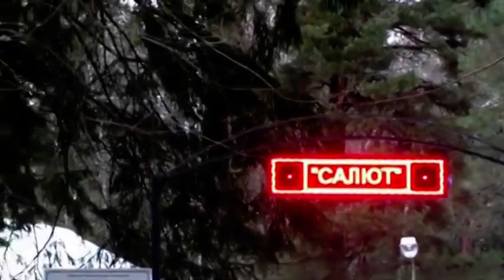Грибы Вешенки в Лесу у дороги Верхняя Дубровенка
Грибы Вешенки в Лесу у дороги  Верхняя Дубровенка. Смоленск.